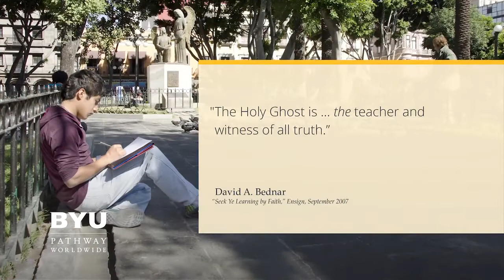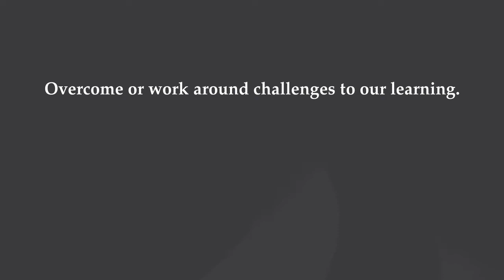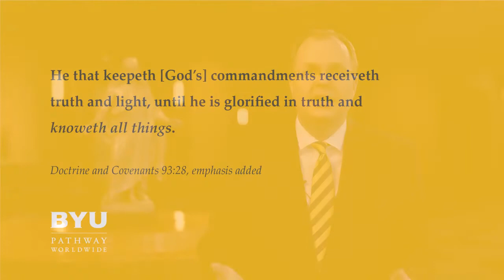Brian K. Ashton: Learning is a Spiritual Endeavor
A revisit of a past devotional with President Brian Ashton posted on 04/24/2019.

BYU-Pathway Vice President and former counselor in the Sunday School General Presidency Brian Ashton shares four principles that allow us to access God's help to learn.